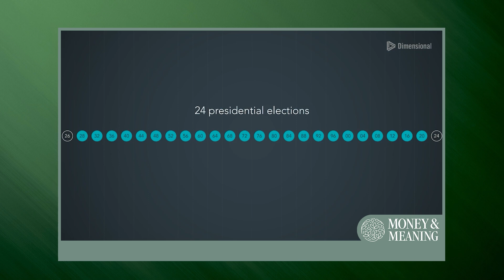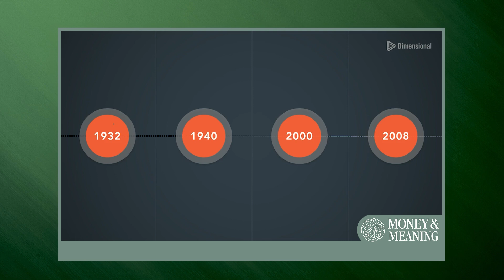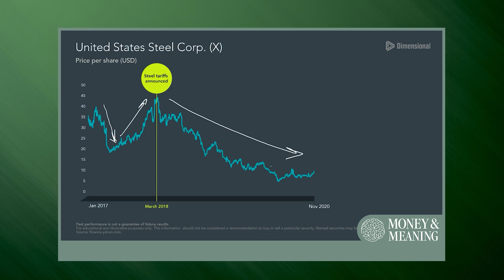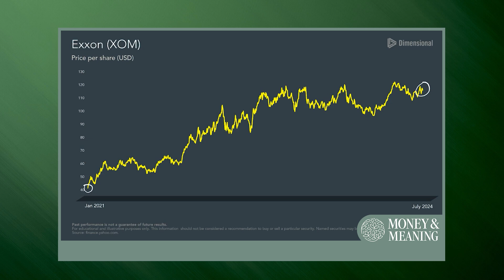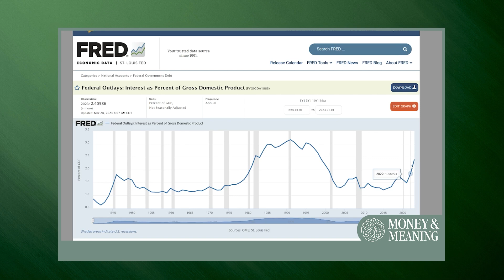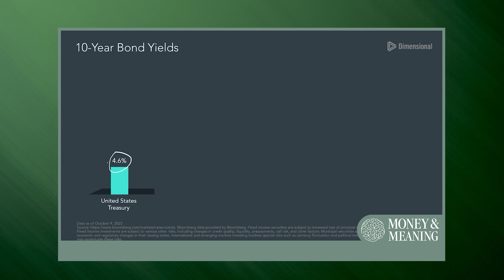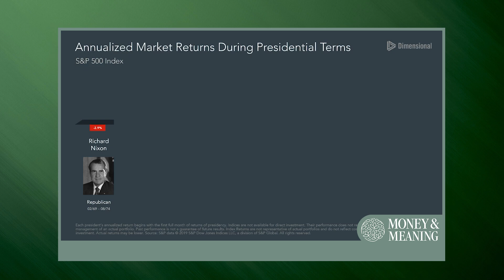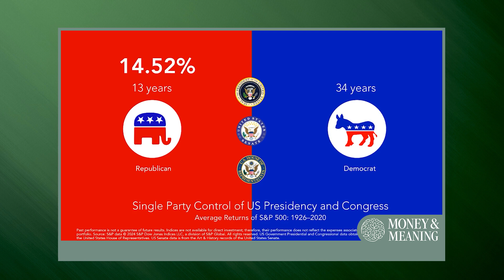Elections and Markets 🗳️ with Apollo Lupescu, VP of Dimensional Fund Advisors | Money & Meaning Show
In this episode of Money & Meaning, host Jeff Bernier welcomes Apollo Lupescu, Vice President of Dimensional Fund Advisors. Apollo, known as the “Secretary of Explaining Stuff,” discusses how investors can make sense of financial markets during election years. He shares his insights on investment philosophies, the impact of political events on markets, and strategies for maintaining focus amidst noise. Tune in to learn how to make more informed investment decisions in politically charged times.

Topics Covered:

Introduction to Apollo Lupescu and his journey with Dimensional Fund Advisors

Overview of Dimensional’s investment philosophy and core principles

How to think about market uncertainty during election years

The historical performance of markets during election years and what investors can learn

Debunking common myths about the impact of political policies on specific sectors

Evaluating the economic burden of national debt and its influence on investment strategies

The importance of focusing on data-driven decisions over emotional reactions

Final thoughts on separating politics from investment decisions

TandemGrowth Financial Advisors (“TandemGrowth”), a registered investment adviser, is providing this video which is intended for general educational purposes and is not personalized investment advice. The information provided is not tailored to any individual's specific investment objectives, financial situation, or risk tolerance. Registration as an investment adviser is not an endorsement by securities regulators and does not imply that TandemGrowth has attained a certain level of skill, training, or ability. While the content that will be presented is believed to be factual and up to date, it is based on information obtained from a variety of sources. TandemGrowth believes this information is reliable, however, it has not necessarily been independently verified. TandemGrowth does not guarantee the complete accuracy of all data in this video, and it should not be regarded as a complete analysis of the subjects discussed. All expressions of opinion reflect the judgment of the presenter as of the date of the webinar and are subject to change. Participants should not use any of this content as the sole basis for any investment, financial planning, tax, legal or other decisions. TandemGrowth is neither a law firm, nor a certified public accounting firm, and no portion of the video content should be construed as legal or accounting advice. We encourage attendees to conduct independent research and seek advice from qualified professionals before making any investment decisions. The information presented in this video should not be the sole basis for investment decisions. Past performance does not guarantee future results. All investment strategies have the potential for profit or loss, and different investments and types of investments involve varying degrees of risk. There can be no assurance that the future performance of any specific investment or investment strategy, including those undertaken or recommended by TandemGrowth, will be profitable or equal any historical performance level. Additional information about our Firm, including its Form ADV Part 2A describing its services, fees, and applicable conflicts of interest and Form CRS is available upon request